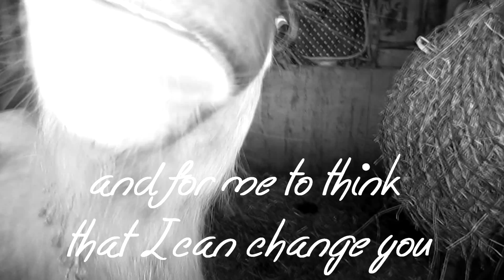You are the best influence on me ♥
READ ME.

So a lot of things have been going on lately and the only person that can seem to make all my troubles fade away is little Storm. Who would have thought that this little pony could have such a massive impact on my life? I never really know how to express my feelings around other people and feel like I can’t talk to anyone, but Storm is there to listen whenever I need someone to talk to.. I mean it’s pretty crazy right talking to a horse knowing that they can’t talk back and probably haven’t a clue what you are even talking about. But as long as I have him to listen to all of my problems nothing ever seems to matter anymore.  He makes me happy, Yes he may just be a little 11.2HH Welsh section A pony to some people, but to me he’s my friend, my whole world. He’s the reason I wake up every morning and think to myself “we will get through this”. When im with him all of my troubles just seem to disappear. I love this little pony to the moon and back and he will always be my best friend

I don't know when ill be back to uploading normal pet care videos but I wanted to upload a little something for you guys because of you are just amazing and have been so supportive through everything. There are things I need to update you on which at this moment in time I just can't bring myself to do.
I hope you liked this little video and thank you so much for the support :)